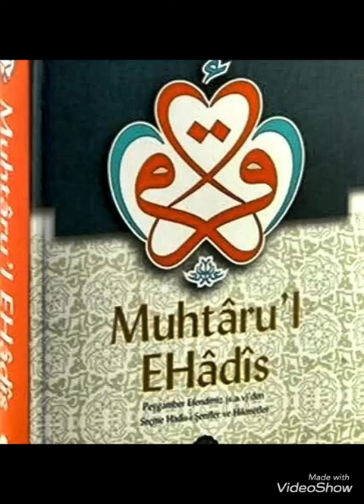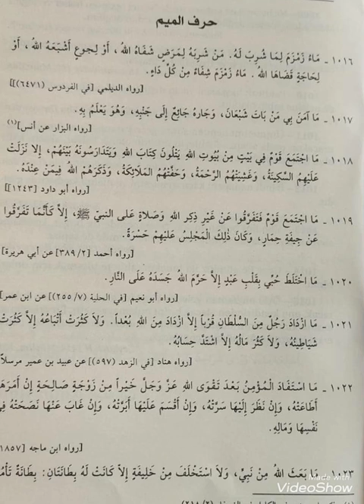138. Ders (1016. Hadisten 1022. Hadise kadar)